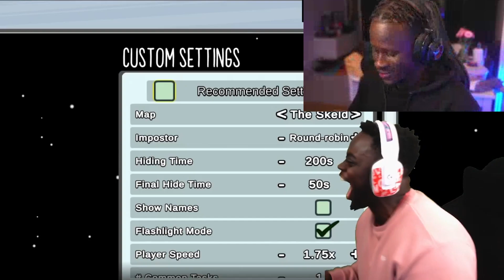S.I.C PLAYING AMONG US: HIDE & SEEK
Welcome to Smile In Coast. Today we are playing Among Us: Hide n seek. It is going to be a lot of fun and screaming. We hope you all enjoy the video.